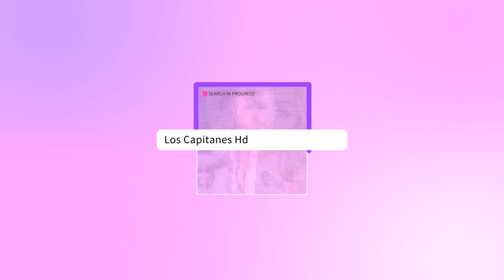Así fue el FUNERAL de Andrés García: entre RECUERDOS y la llegada de su hijo Leonardo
La llegada de su hijo sorprendió ya que Margarita Portillo pensó que ni él ni sus hermanos acudirían.